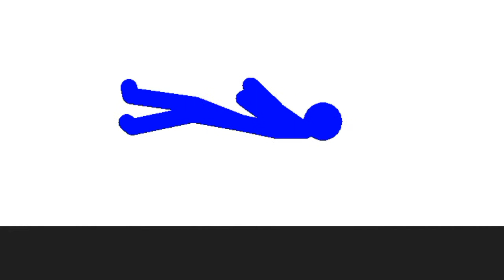Rhg|| blue Vs red (stick nodes)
My sticknodes fight rhg